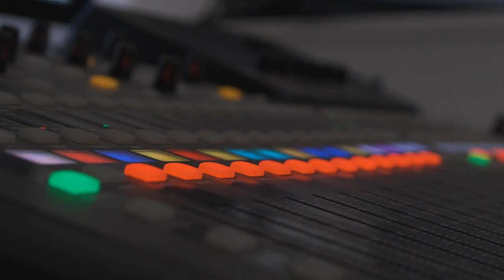Didier Awadi, artiste-compositeur, nous parle du projet Sargaal, financé par ACP UE Culture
ℹ️ Comme le disait Léopold Sedar Senghor « La culture est au début et à la fin du tout développement » !
➡️ Et c’est à travers le programme régionale ACP UE Culture – AWA que l'Union européenne au Sénégal vise à encourager l’innovation culturelle, à créer des emplois dans le secteur de la culture et à accroître le revenu des artistes et des professionnels dans ce secteur.
🆗 Aujourd’hui, ce sont ainsi 77 projets financés en Afrique de l’Ouest, dont 8 au Sénégal, qui couvrent les secteurs suivants :
🎼 la Musique, y compris l’utilisation des nouvelles technologies
🕺 la Danse
💻 les Arts numériques
🎥 l’accès à la production cinématographique
🖼 l'éducation à l’image
👸 le théâtre